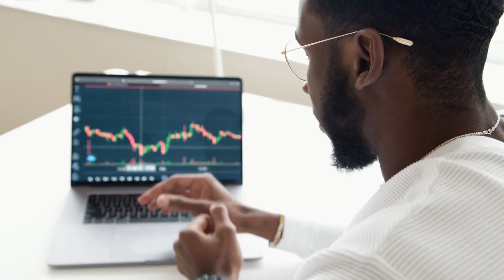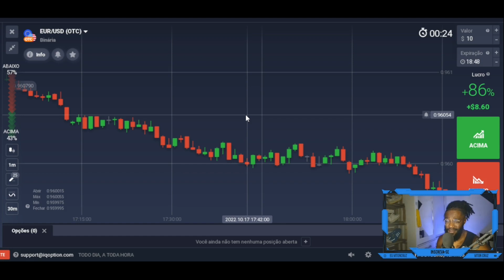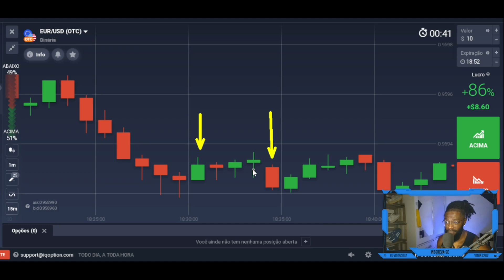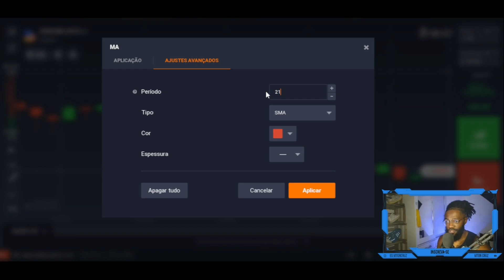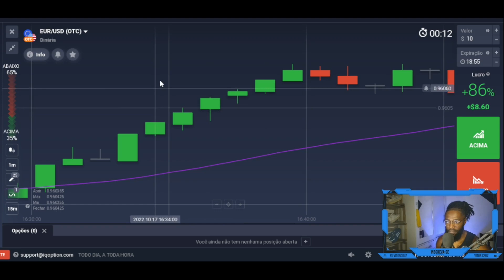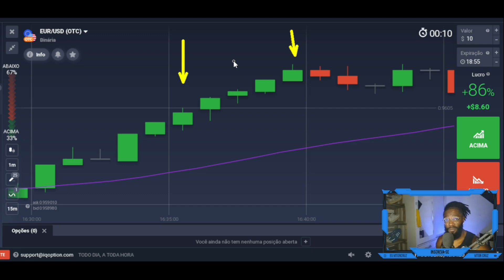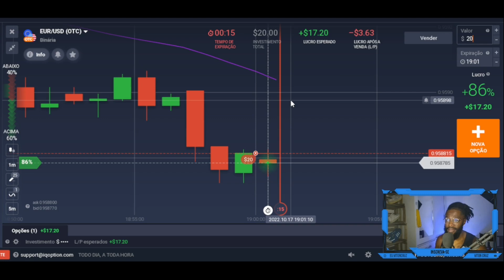TORRES GÊMEAS IQ OPTION ESTRATÉGIA ATUALIZADA 2022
✅ Participe do meu GRUPO EXCLUSIVO no Telegram, onde compartilho Planilhas, Scripts e Sinais.

O que é o Robô AUTOBI?
✅O autobi conta com 17 estratégias diferentes e automatizador de sinais para iq option e quotex
✅Esse será o melhor robô trader para opções binárias de 2023
✅Opere 100% no automático com robô trader
Ou automatize sua própria lista de sinais.
✅Com o autobi e possível ganhar acima de 10 mil reais por mês usando seu celular com conexão à internet
✅Robô iq option sem mensalidades somente o autobi.